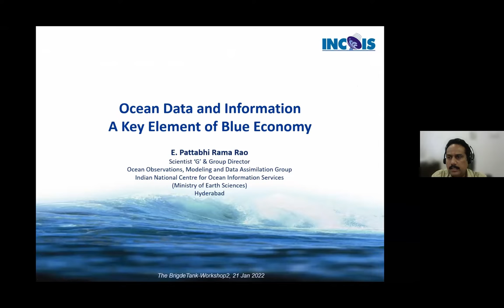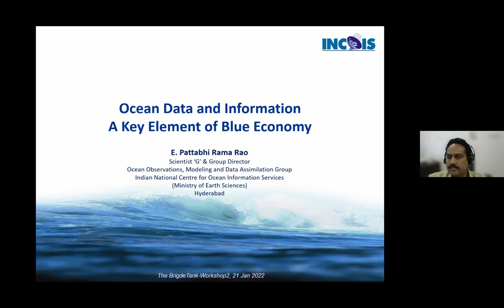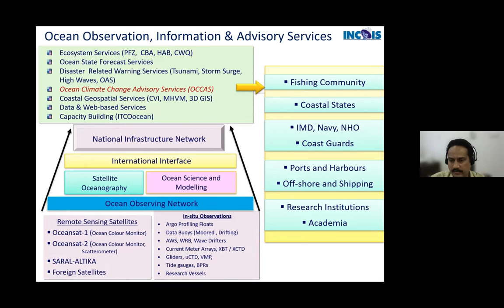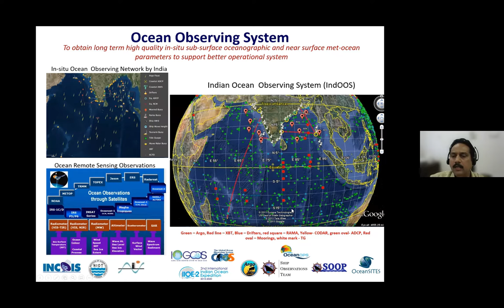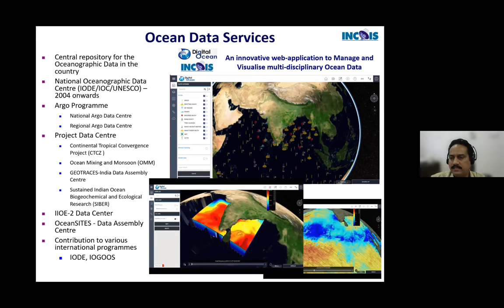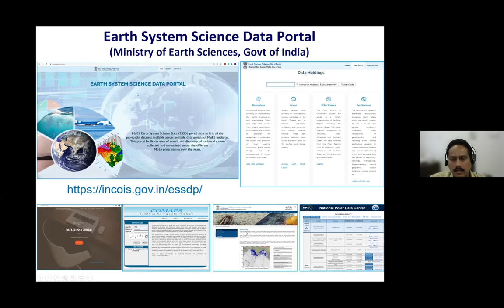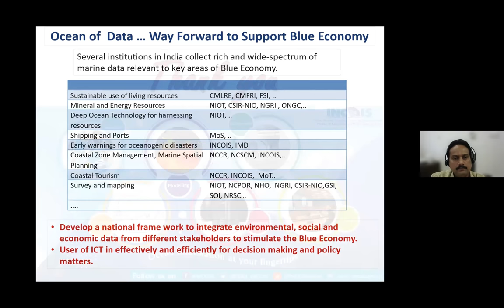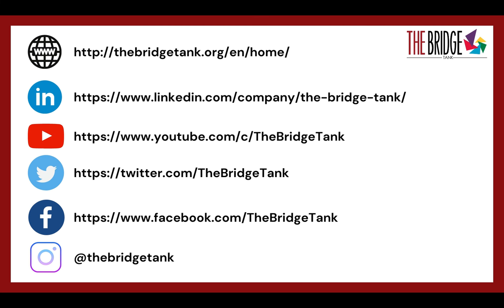Why ocean data and information matters for a blue economy, Pattabhi Rama Rao - Workshop 2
Mr. Pattabhi Rama Rao, Group Director, Ocean Observations, Modelling and Data Assimilation Group, Indian National Center for Ocean Information Services (INCOIS), presented ocean data and information as a key element of blue economy, identifying 2 ways forward to support blue economy thanks to data: Develop a national framework to integrate environmental, social and economic data from different stakeholders to stimulate the blue economy; Use of ICT in effectively and efficiently for decisions makers and policy matters.

Panel 2: National framework for improved coordination between public, private entities, researchers and implementers

In the Bay of Bengal countries, lack of coordination between public, private entities, researchers and implementers results in difficulty to drive strong, resilient and sustainable blue economy activities. Transversal and transparent coordination is needed to encourage public policy actions and boost public and private investment for blue economy mainstreaming, such as infrastructures related to fisheries activities, access to market, legal framework, and social services for people.